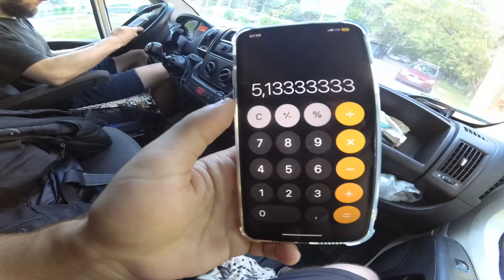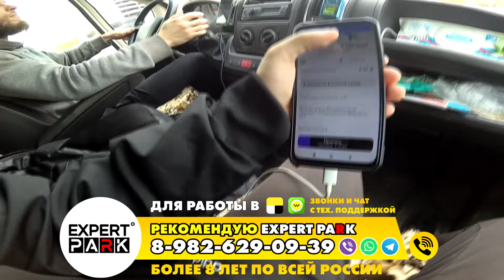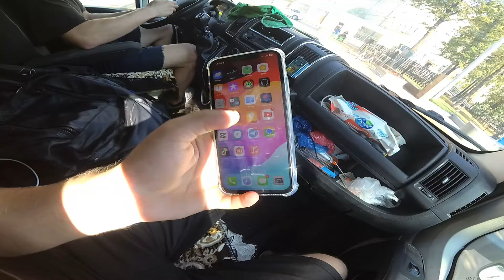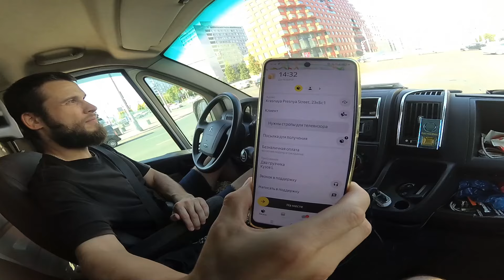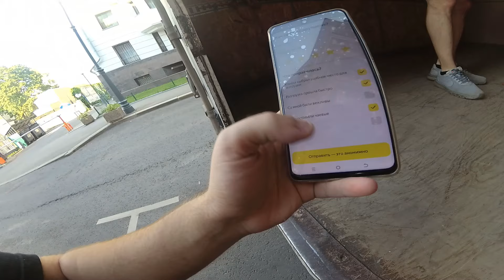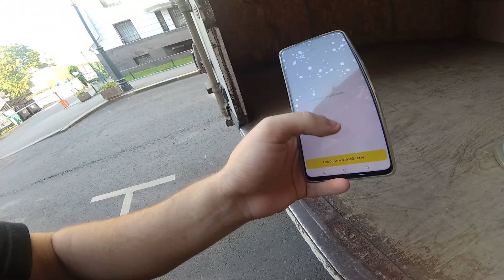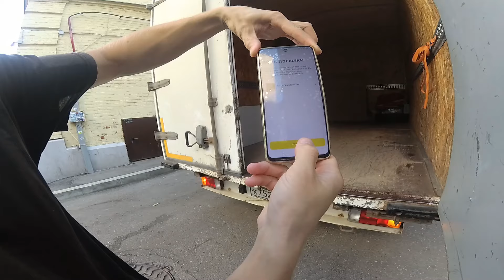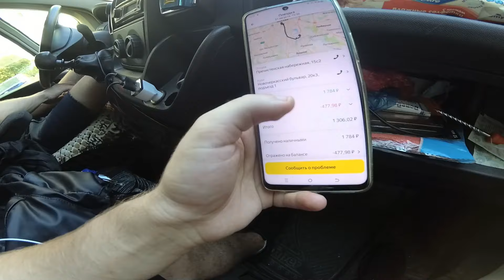СУББОТА - ДЕНЬ ЛЁГКИХ ЗАКАЗОВ В ЯНДЕКС ГРУЗОВОЙ! КАК ЗАРАБАТЫВАТЬ, ЕСЛИ ГРУЗОПЕРЕВОЗКИ УМЕРЛИ?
♦️ЯНДЕКС ТАКСИ
♦️ЯНДЕКС ДОСТАВКА
♦️ Таксовичкоф

🟥 Яндекс. ПРО
🟥 ТАКСИАГРЕГАТОР
🟥 PAY TAXI

🔊ТЕХПОДДЕРЖКА 24/7

Реклама:
EXPERT PARK
ИП Гальянова Анастасия Валерьевна
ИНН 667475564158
erid: 2VtzqvZYu2n